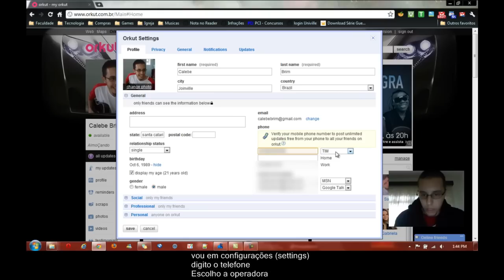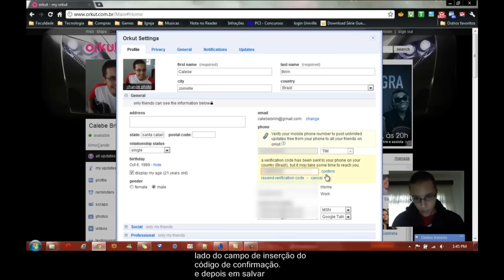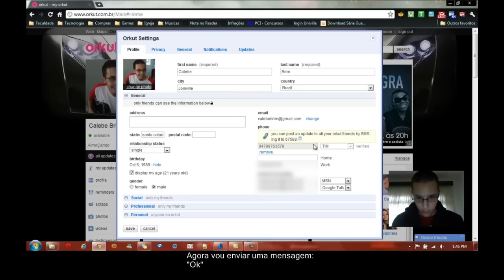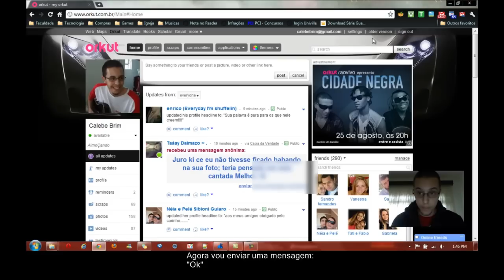Como atualizar o perfil do orkut com o celular